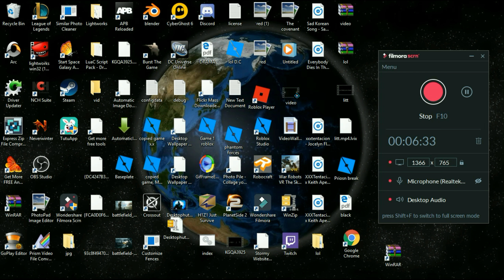Injustice O.A Fast XP Glitch!! o.9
if you are "Fire Storm" and have the 2nd move go to where i was and shoot, while shooting hold "Shift" while shooting when you die keep holding it or let go and repeat the process it does NOT work for any other exobyte.

it only takes 3 secs :D